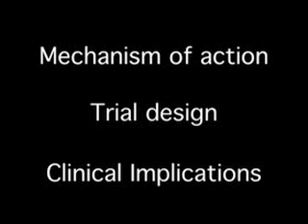Researchers Debate Ezetimibe (Vytorin) ENHANCE Trial -Part 1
Evan A. Stein, M.D., Ph.D., Metabolic and Atherosclerosis Research Center in Cincinnati

Allen J. Taylor, M.D., of the Uniformed Services University of the Health Sciences Walter Reed Army Medical Center in Washington

Controversy over the ENHANCE trial continued despite lengthy presentations at the American College of Cardiology meeting earlier this month. In this exclusive video report MedPage Today talks in-depth with two researchers about ezetimibe, LDL, and clinical implications of the trial.